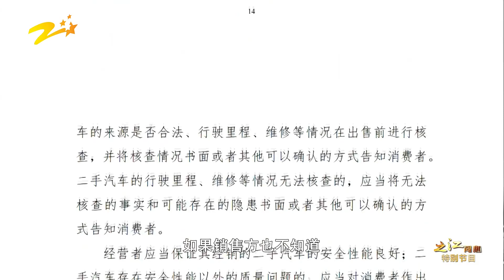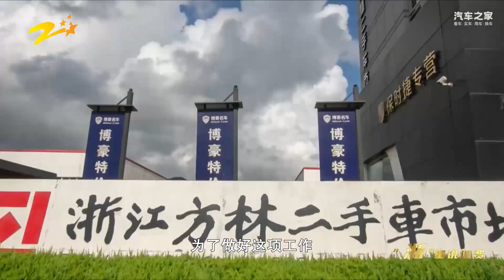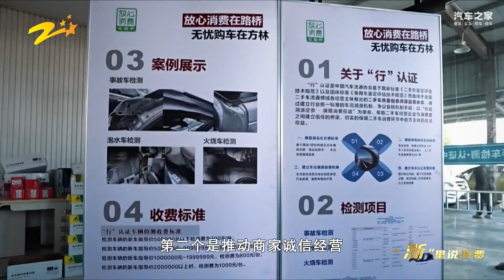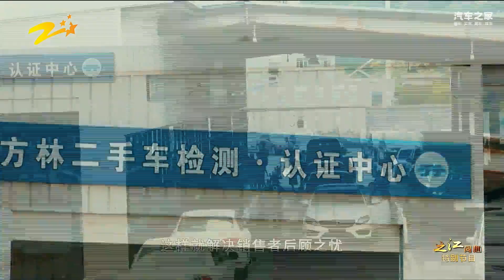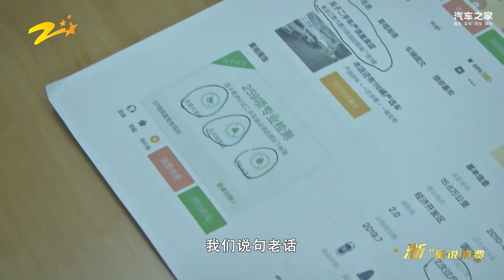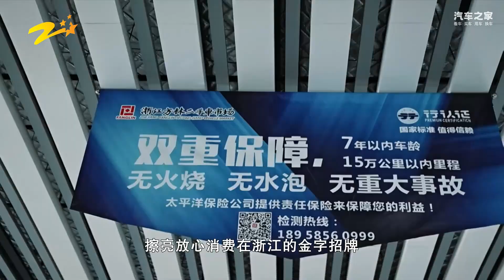小强实验室：浙江省买二手车如遇欺诈，法规规定退一赔三！